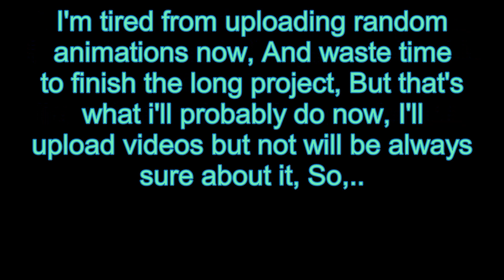I'll be dead for some time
So i'll be dead for some time because i'm right now working on a long project of pivot like 40 minutes or something. All what i uploaded in the middle of march until now was random animations to do not miss a day and promise that i'm not dead, But now i'm too tired for this and waste time about finishing this huge project, I don't know when i'll come back and i'll basically upload more animations but just lower chances cause i wanna finish this after 4 months of working on that, Like i started for january, And in middle of february i quited and in the end of february i continued it until now. But yea see ya after some time :)